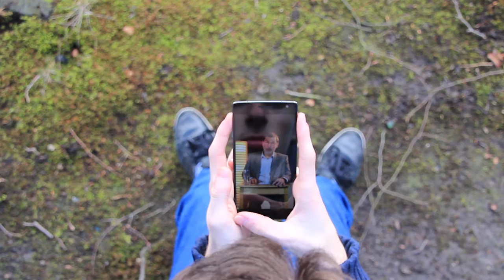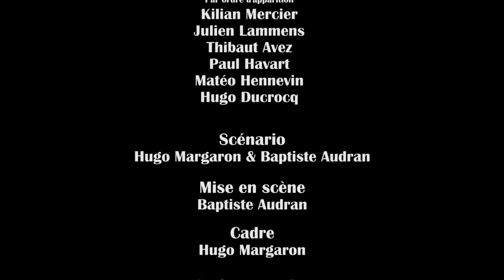Report from 1984 - B. Audran & H. Margaron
Court-métrage réalisé dans le cadre de l'option cinéma-audiovisuel au lycée Charlotte Perriand de Genech.

Avec Nicolas Proy, Antony Merlin, Alain Proy
Scénario : Baptiste Audran & Hugo Margaron
Mise en scène : Baptiste Audran
Cadre : Hugo Margaron
Montage : Hugo Margaron
Assistant cadre : Antony Merlin
Assistant son : Julien Lammens
Remerciements : J. Harpages, J. Ziemniak

Charlotte Perriand Production - 2016